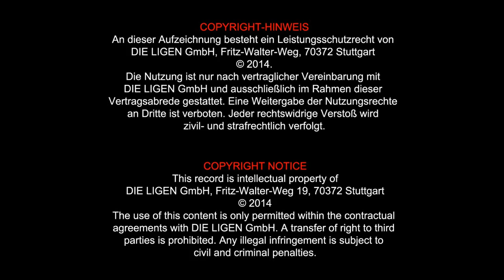FC Luneville/AS Pagny sur Moselle, mi temps 2